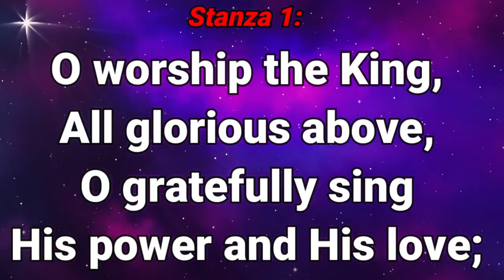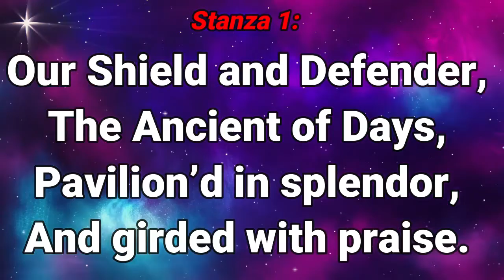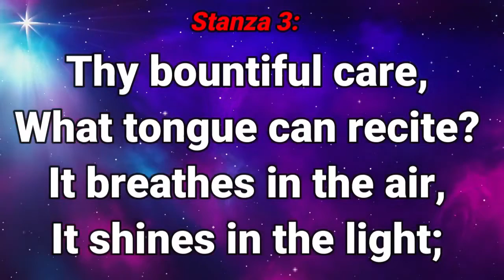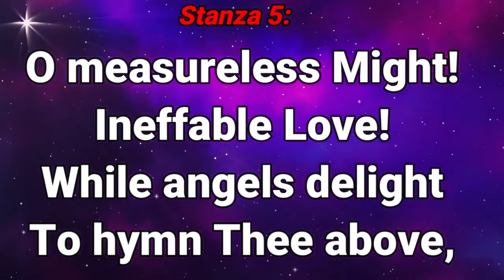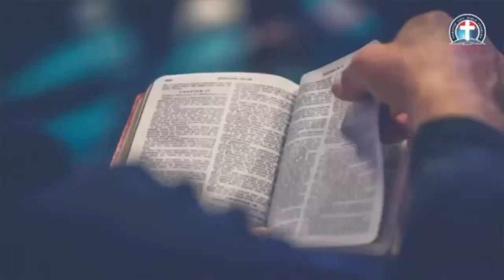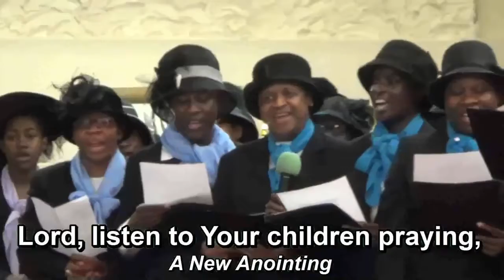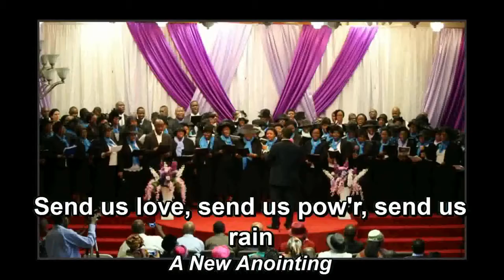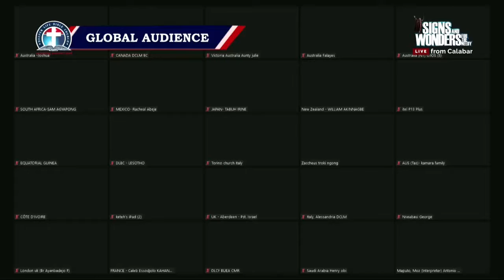SIGN AND WONDER - Pas. W.F. Kumuyi